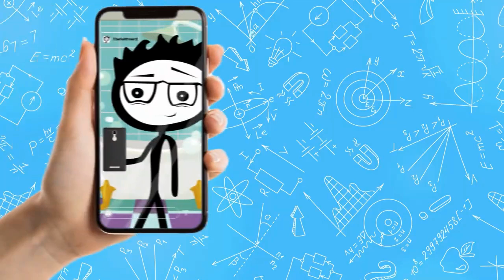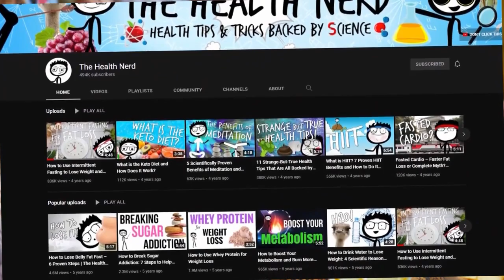What are the Benefits of Starting Your Day with a Walk?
When you wake up in the morning, the movement might not be your first priority. But starting your day with a walk — whether it’s around your neighborhood or part of your commute to work or school — can offer your body a number of health benefits.

Here are 10 reasons why you may want to start your day by getting in some steps. There are also a few tips to seamlessly work it into your daily routine.